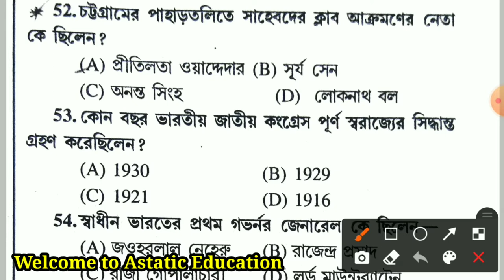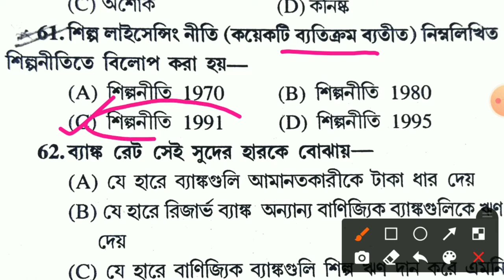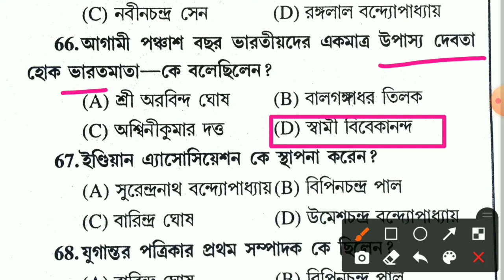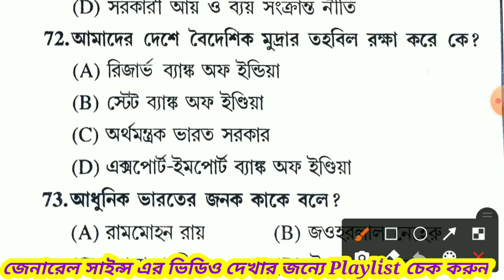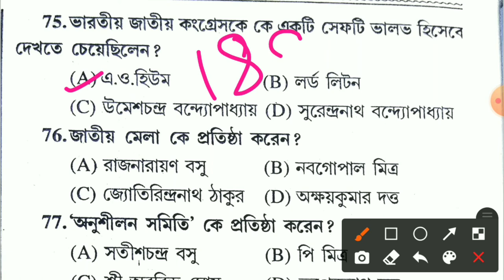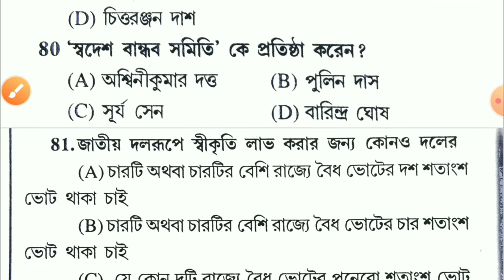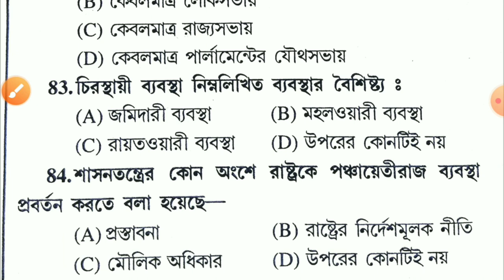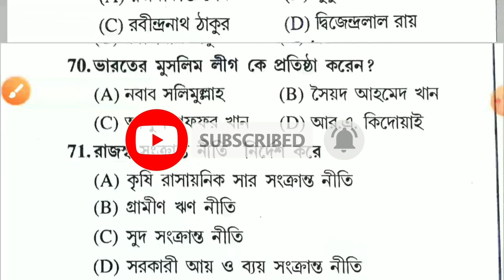WBCS PRELIMINARY (2008-2020) || WBCS Prilims Previous year question Solution-2 Astatic _Education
WBCS PRELIMINARY (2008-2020) All Questions Discussion || WBCS Prilims Question Paper Previous year Full Solution

Hi, I am S.Sk and in this video I have discussed about  General Studies of Wbcs 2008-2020 All questions Discussed for  Upcoming WBCS Exams.

General Science (Life Science)
Part-l

Part-ll

Part-lll